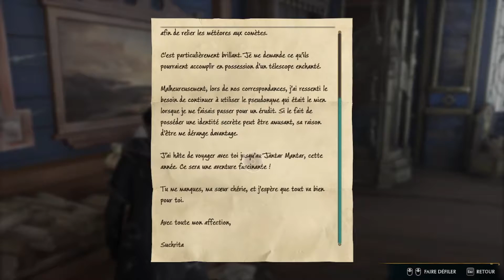[Let's Play] Hogwarts legacy : épisode 82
Hogwarts Legacy : L'Héritage de Poudlard est un RPG d'action-aventure immersif en monde ouvert. Vous pouvez prendre le contrôle et vous retrouver au centre de votre propre aventure dans le monde des sorciers.